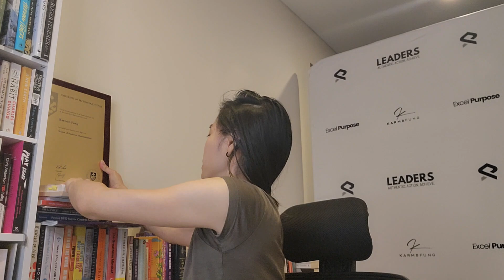How to say YES to opportunities! With no doubt.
How to not miss out incredible opportunities.

Opportunities don't come everyday, this is how to project unwavering confidence, then deliver it.

The event is 'Dream To Reality', where I removed anger and sadness for all the VIPs in the room.

What to see more of what happened at the group intervention?